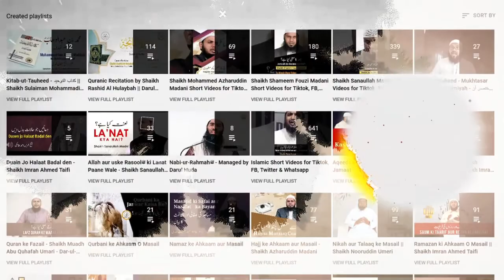51) Time based Goal - Shaikh Mubashir Ahmed Momin Madani - Darul Huda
Speaker : Shaikh Mubashir Ahmed Momin Madani

DAR-UL-HUDA plans to Start a:

- Studio
- Clothes Bank
- Bore-well Project